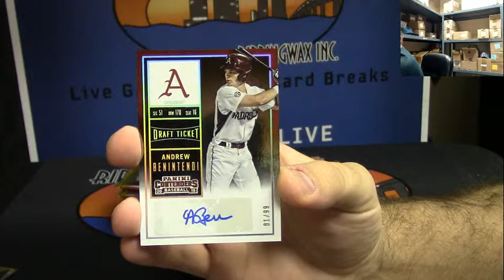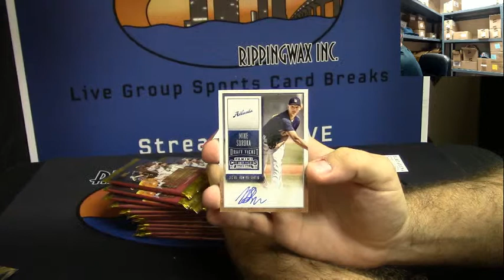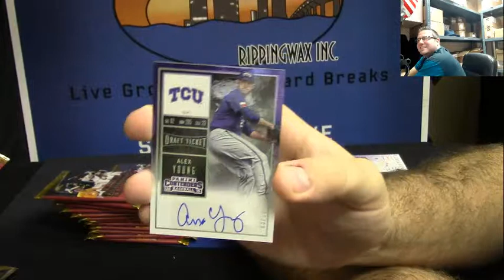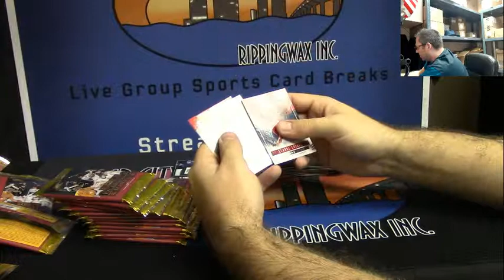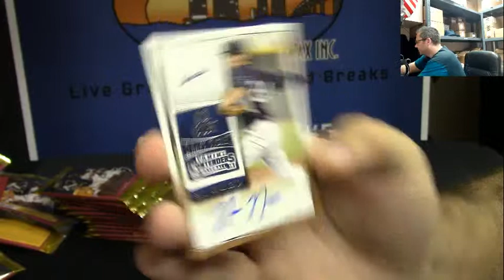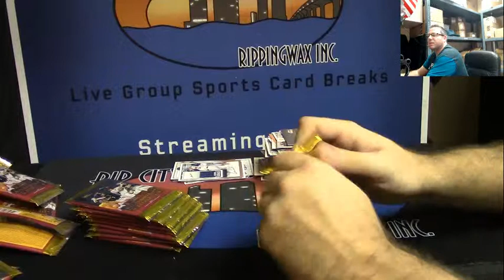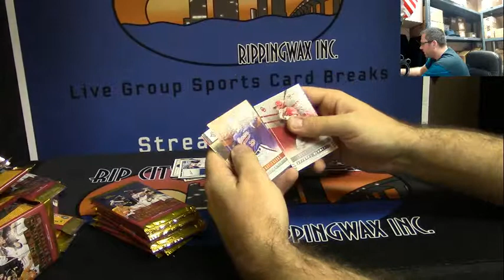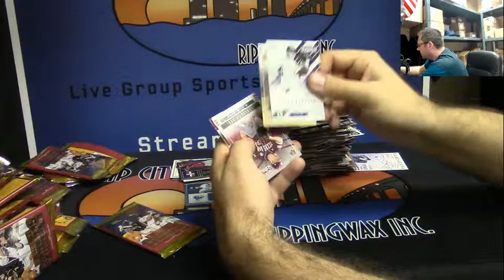2015 Panini Contenders Baseball 1 BOx Personal Break for Josh